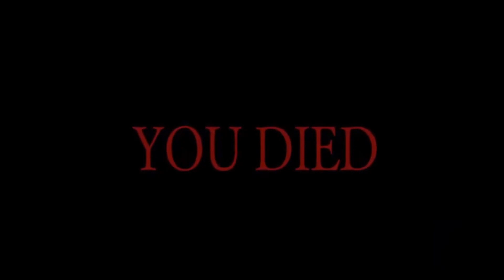Shakira's Tongue @ 2020 Super Bowl Halftime Show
But seriously, I'll take Shakira over Maroon 5 any day.  This woman is an icon and a teenage fantasy of mine so wtf can I say lmao

Let's be friends on Facebook!  I post memes 'n' sh*t.

Let's play some video games!